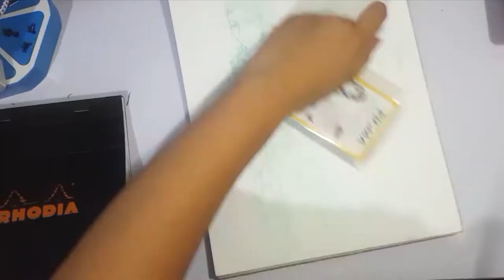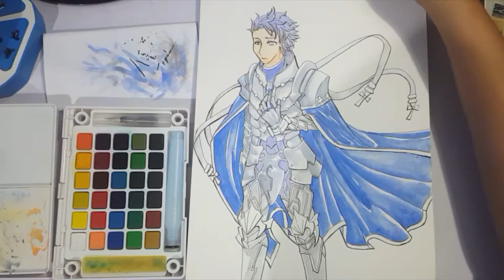Knights of the Round Table - Lancelot [Fate/Grand Order]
Up next: Best boy Bedi!